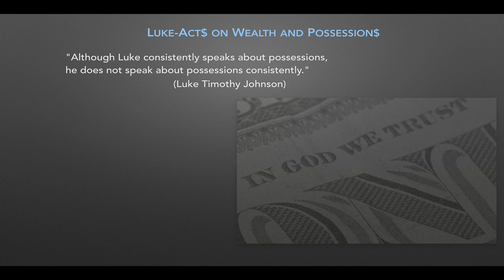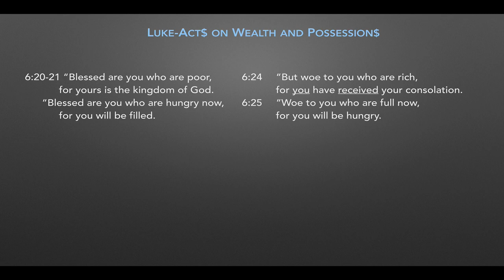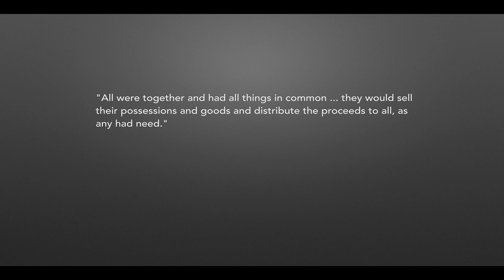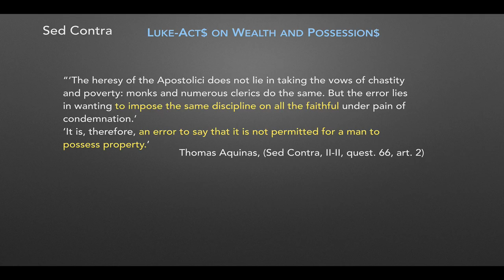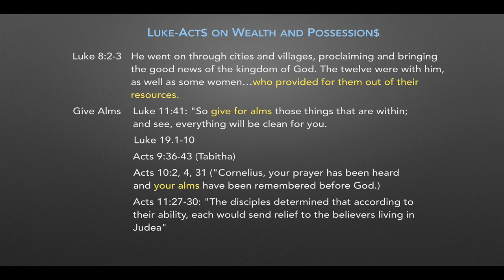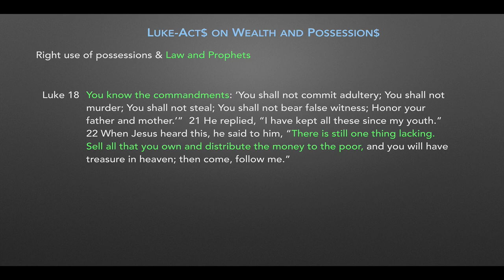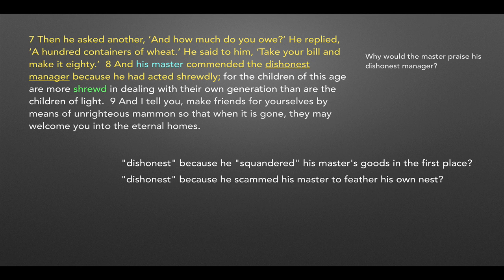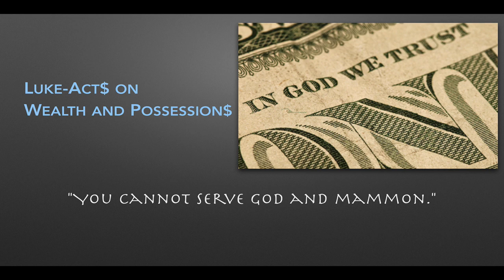THE 621 Lecture 7B: Luke-Acts on Wealth and Possessions